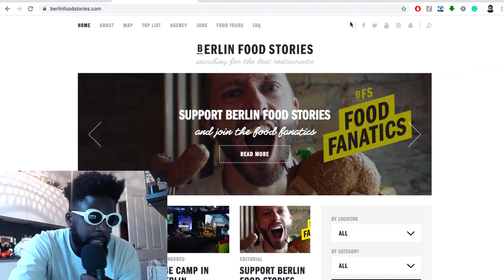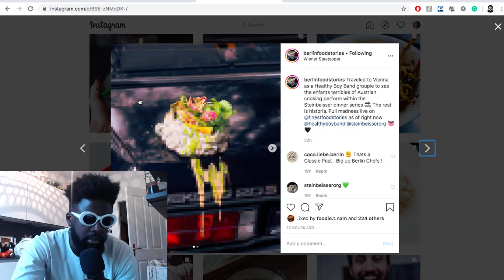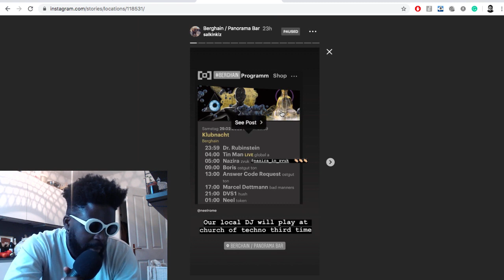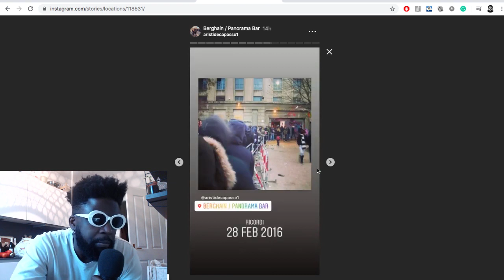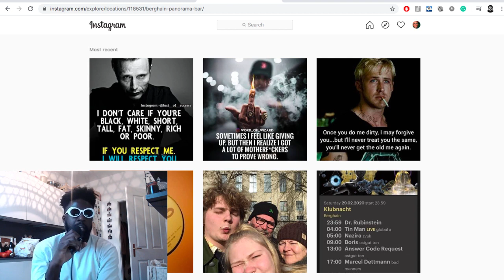Berlin 2020 Vacation